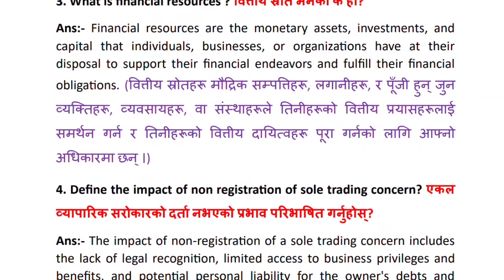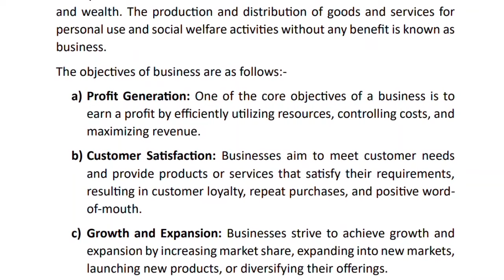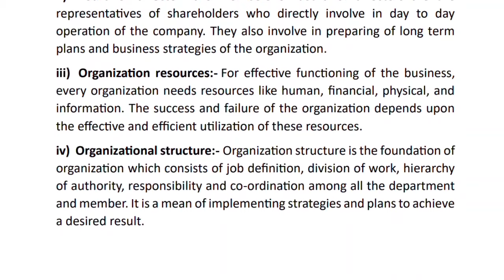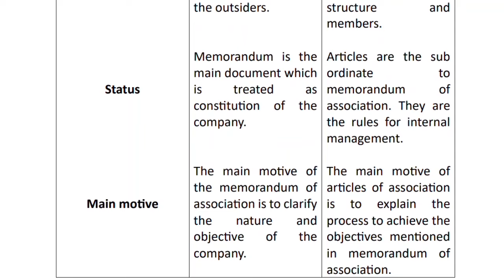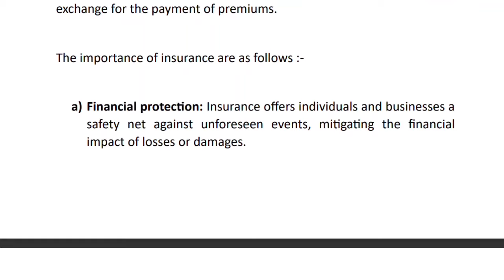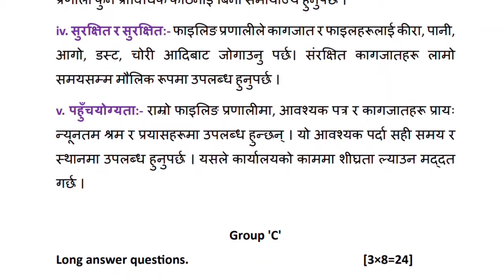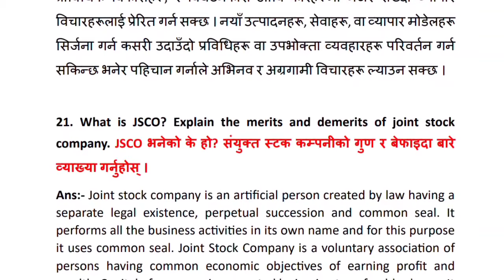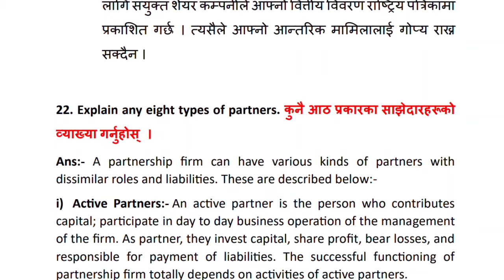Full Solution of Business Studies, 2080 Class 11 Board Exam | NEB Class 11 Business Studies Solution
Class 11, Compulsory English Summary "नेपालीमा"

About : Education Guide is a Youtube Channel, where you will find all education related videos in Nepali. (New Video will be posted as soon as possible)